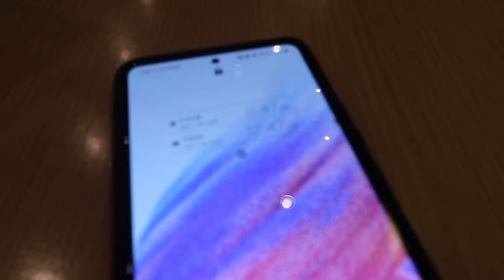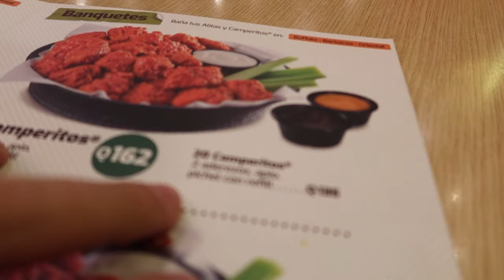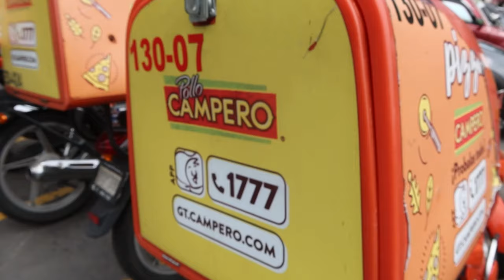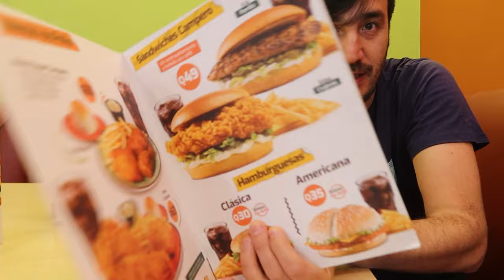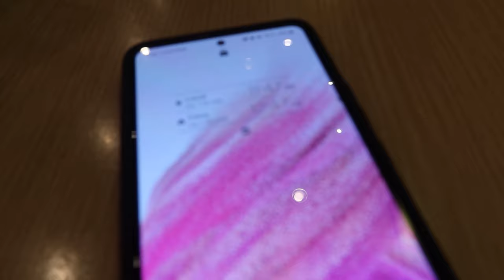PRUEBO el FAMOSO POLLO CAMPERO que GUATEMALA EXPORTA a OTROS PAISES! Es tan bueno?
Pollo Campero es una cadena de restaurantes guatemalteca especializada en pollo frito. Fue creada en 1971 por un grupo de empresarios liderados por el guatemalteco Juan José Gutiérrez Mayorga.
En Guatemala en 1971, Dionisio Gutiérrez decidió aprovechar la oportunidad de comercializar los productos de las granjas avícolas que su padre, Juan Bautista Gutiérrez, había creado en la década de los años 60. Es así que junto con varios inversionistas, entre los cuales estaba Francisco Pérez de Antón, quien había hecho experimentos junto con su esposa Consuelo Gutiérrez de Abren el primer restaurante en 1971.
Debido al éxito que tuvo la cadena a nivel nacional, a partir de 1972 inician su expansión internacional, con la apertura de su primer restaurante en El Salvador,2​ que fue el primero en contar con la marca fuera de Guatemala y donde hasta el día de hoy se posiciona como una las cadenas de restaurantes más fuerte.